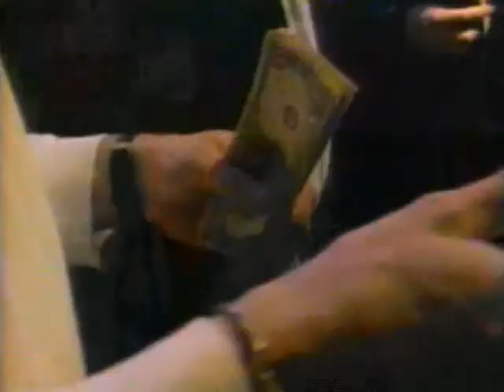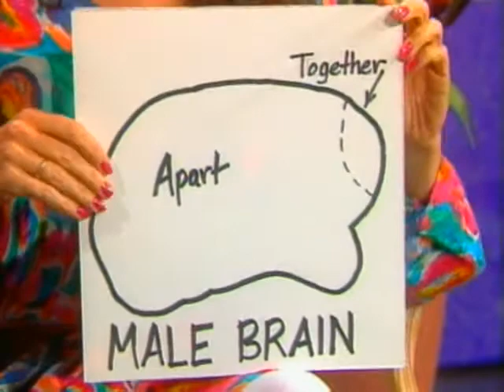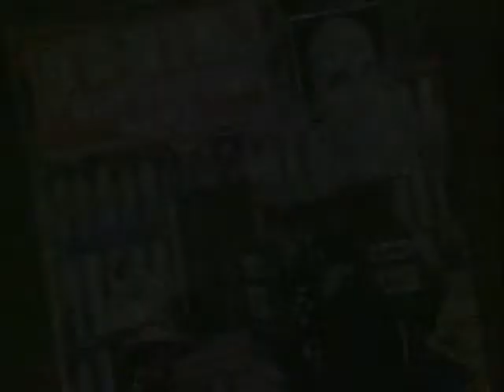From The Archives: A Classic Almost Live Episode 78 from 1991!